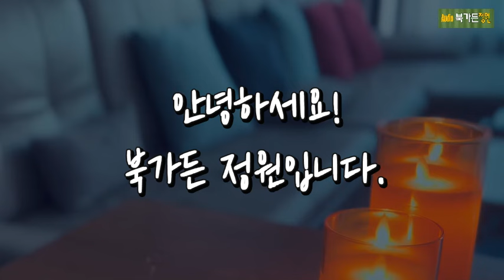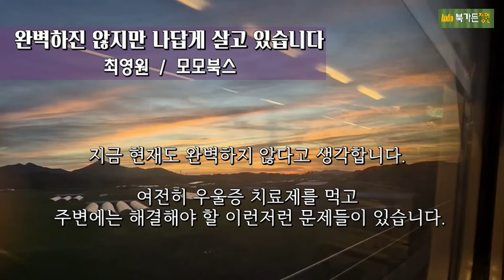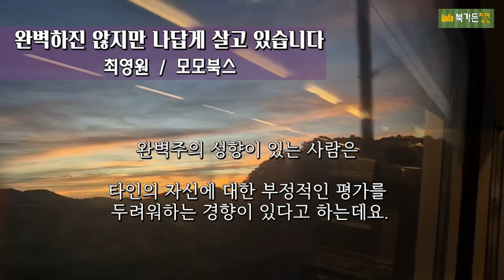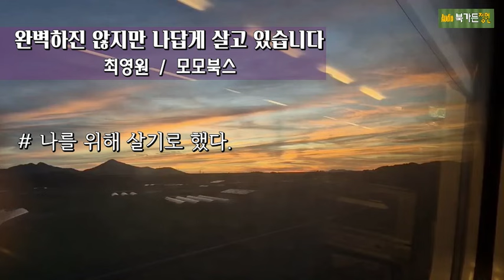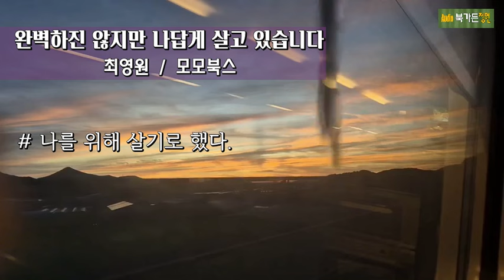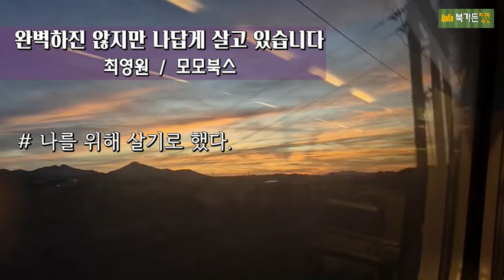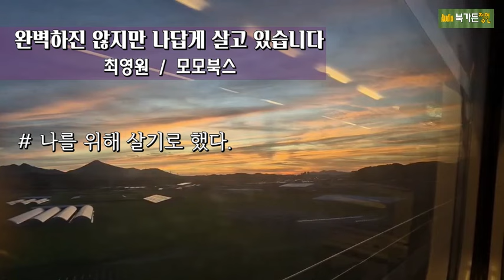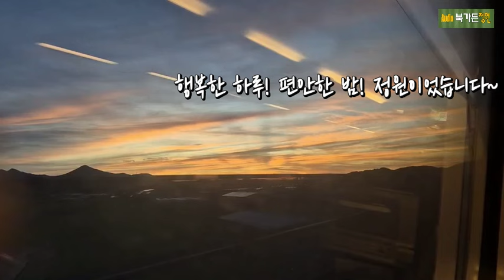진짜 내 인생을 살고 있습니다 [완벽하진 않지만 나답게 살고 있습니다] 최영원/모모북스/실수를 두려워하지 마라/최고경영자/CEO/쇼펜하우어/인플루언서/책읽어주는여자/책리뷰/완벽하다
@BookgardenJW 북가든 정원

[완벽하진 않지만 나답게 살고 있습니다]
최영원 지음
모모북스 펴냄

*완벽하지 않아도 괜찮다
나답게 나만의 속도와 방향으로 살고 있다 [완벽하진 않지만 나답게 살고 있습니다] 최영원/모모북스/최고경영자/CEO/쇼펜하우어/가치있는삶/인플루언서/책읽어주는여자/책리뷰/완벽하다